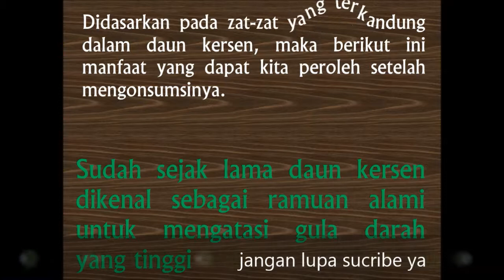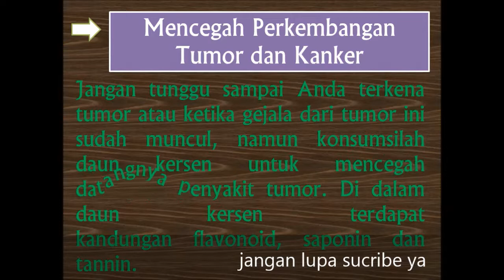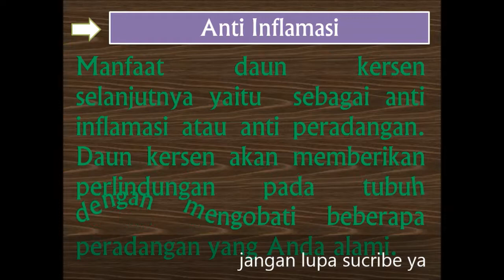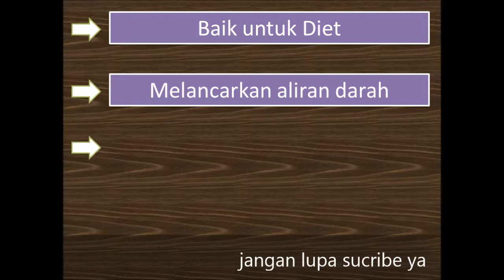25 manfaat dan khasiat daun kersen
manfaat dan khasiat daun kersen